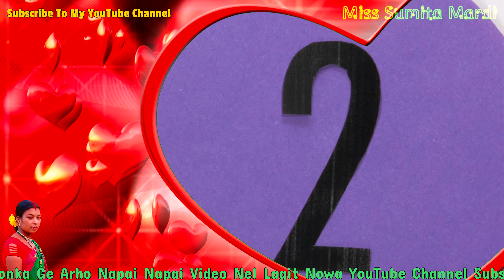New Santali Dular Shayari/Online Dular/Miss Sumita Mardi/New Shayari Video 2023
𝙏𝙞𝙩𝙡𝙚 :- Online Dular
New Santali Dular Shayari
New Shayari Video 2023
𝙎𝙩𝙖𝙧𝙞𝙣𝙜 :- Sumita Mardi
𝙋𝙧𝙚𝙨𝙞𝙙𝙚𝙣𝙩 𝘽𝙮 :- Miss Sumita Mardi
𝘼𝙪𝙙𝙞𝙤 & 𝙑𝙞𝙙𝙚𝙤 𝙍𝙚𝙘𝙤𝙧𝙙𝙞𝙣𝙜 :- @MurmuOfficial
𝘾𝙖𝙢𝙚𝙧𝙖 & 𝙀𝙙𝙞𝙩𝙞𝙣𝙜 :- Susanta Murmu (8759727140)

Johar sanam gate ku nowa video redo adi napai napai katha mena aa ahob khon musad darek nel pe aaima kichu pe badai nama neya katha ku da sare katha kana
Johar 🙏 Sanam YouTube Nenal Gate Ku Enak Neya ** Miss Sumita Mardi ** Channel Re Napai Napai Video Bun Nel Dareyak AA R Napai Napai Blogs Ho Pe Nal Dareyak AA...

Warning⚠
▀▄🙏JOHAR🙏▄▀